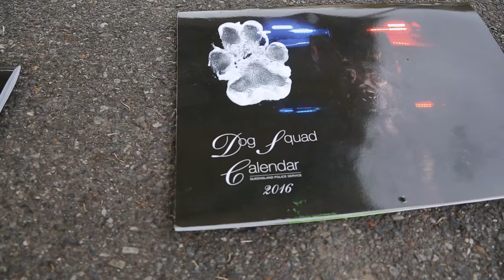Win a pawtographed Dog Squad calendar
Want to get your paws on a pawtographed calendar? Our friends over at Tourism Queensland are running a photo challenge. Upload your pic of your pooch's favourite spot in thisisqueensland to Insta or Twitter and the two best will receive a priceless pawtographed 2016 Dog Squad calendar.